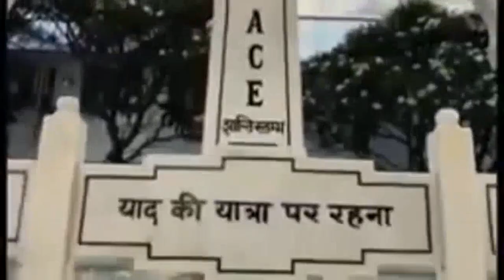அவ்யக்த வாணி ரிவிஷன் 06-12-1987